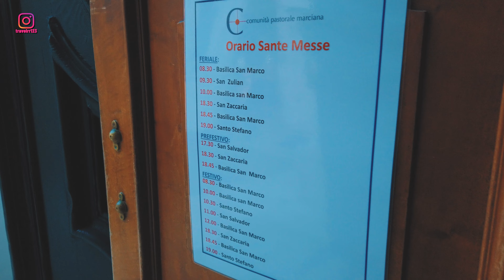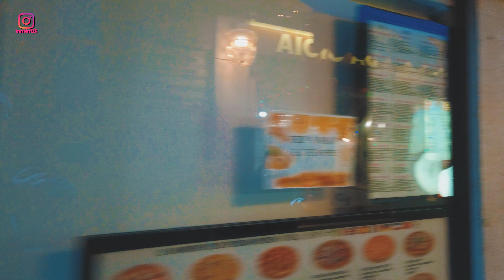VENICE VENEZIA BENATKY ITALY 2023 🇮🇹 | Historical Center Walking Tour 4Κ Cinematic PR 02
VENICE VENEZIA ITALY around the city center in the evening.

Hello, join my walk through the historic center of VENICE VENEZIA in TALY. I have passed the Old Town many times and it always enchants me. I want you to see a detail that people usually overlook. My 4K video will allow you to see the city during the day and at night, like viewers of a spectacular movie.